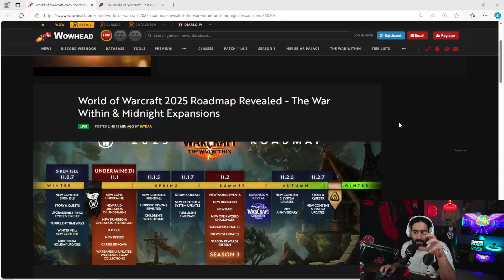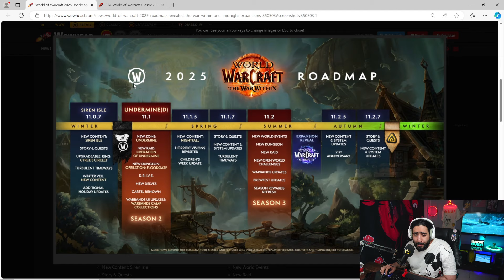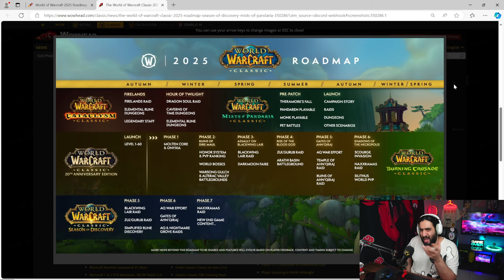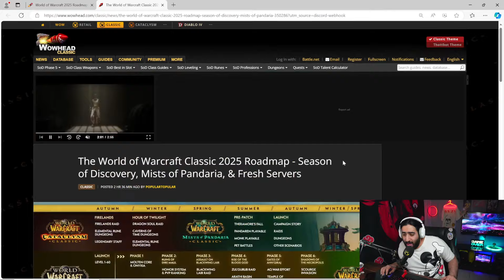رود مپ جدید کلاسیک و ریتیل. تاریخ انتشار میدنایت و تی بی سی کلاسیک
world of warcraft road map

سیسیتم :
cpu: i7 12700kf
gpu: 3060 rtx
hard: 500 gig ssd
hard: 1tr ssd
ram: 32
power:650 cooler master